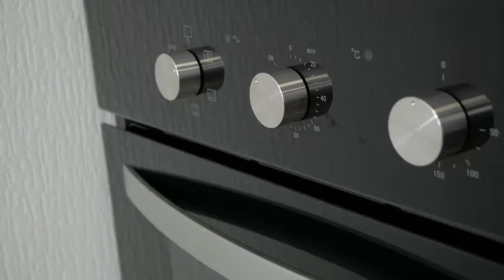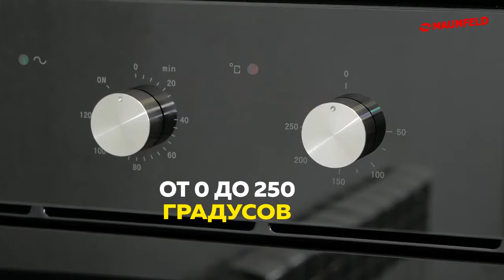Электрический духовой шкаф MAUNFELD AEOC 575